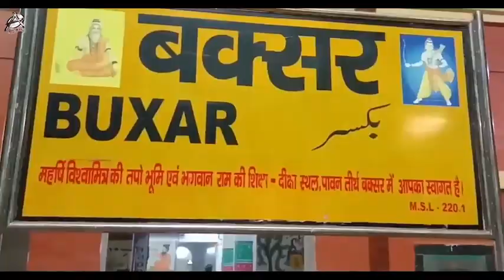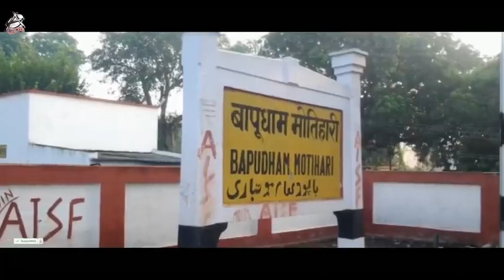का करे आरा जालू song || Kheshari lal Yadav || pramod premi || New Bhojpuri song || Ka kare ara jalu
Kheshari lal yadav song